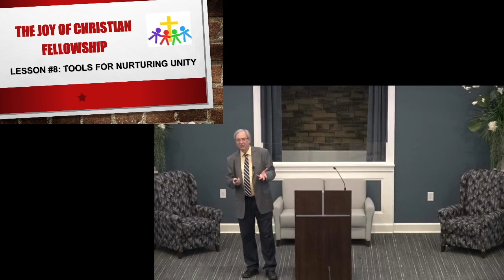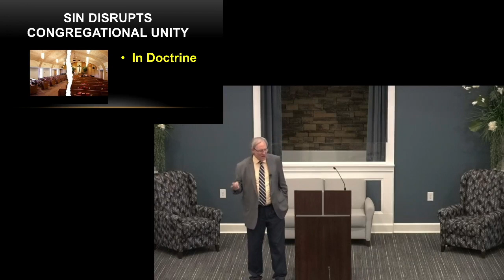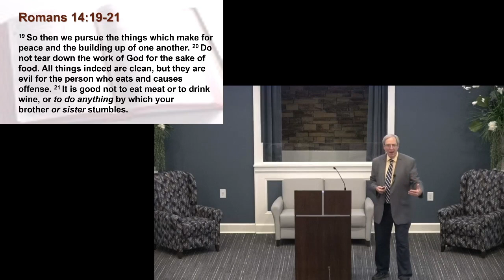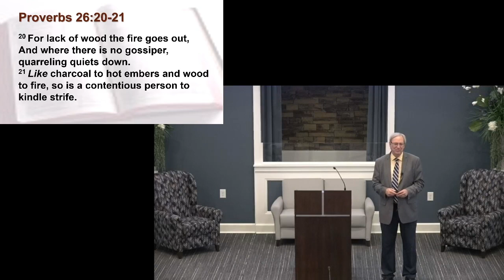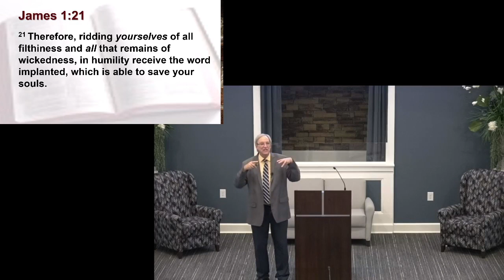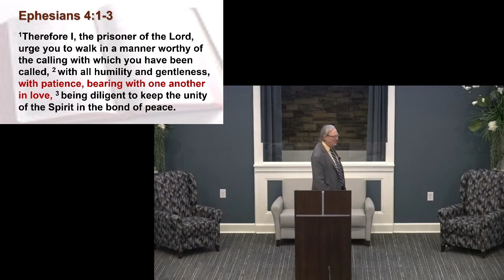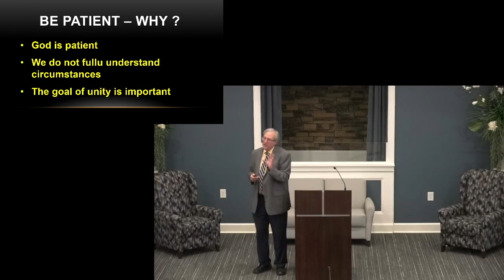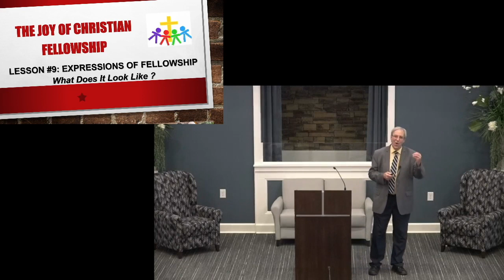Tools for Nurturing Unity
The Joy of Christian Fellowship - Lesson 8
"Tools for Nurturing Unity" (Don Loftis)
Adult Bible Class
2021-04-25